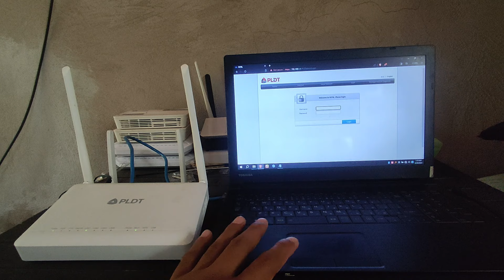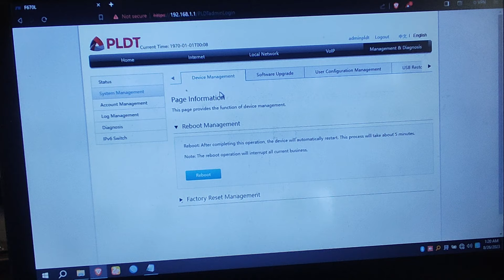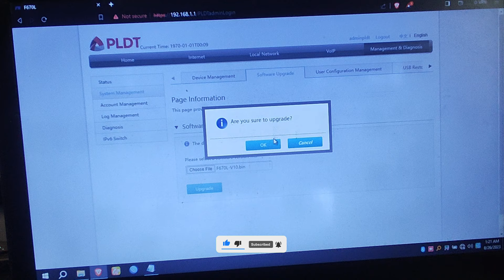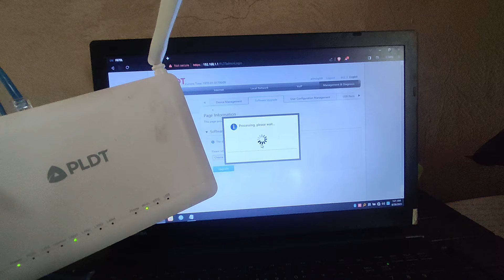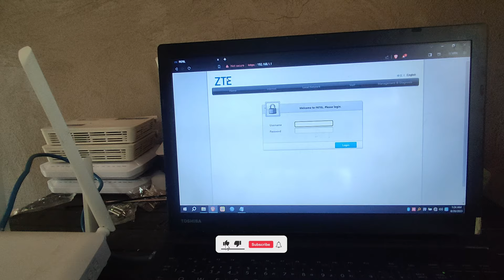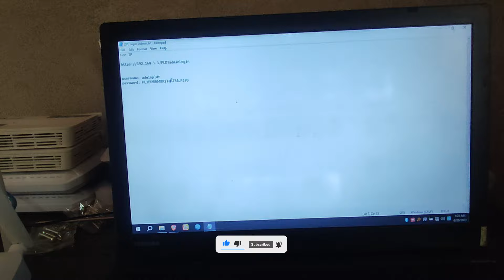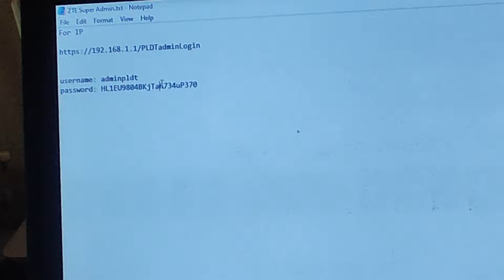How To Flash ( ZTE F670L PLDT Blue Port ) Bin File v10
For IP

username: adminpldt
password: HL1EU9804BKjTa6734uP370

PLDT ZTE F670L

user name. adminpldt
password. HL1EU9804BKjTa6734uP370

pag ma acces nyo na yong super admin dapat mag lagay kayo ng
sarili nyong super admin password. pag na reset yong modem babalik lang po sya sa defual password ng pldt.

note: pag na flash na ito nalang po yong IP nya
tapos yong
user name adminpldt parin
tapos yong password is yong ginawa mo before mo na acces yong super admin.